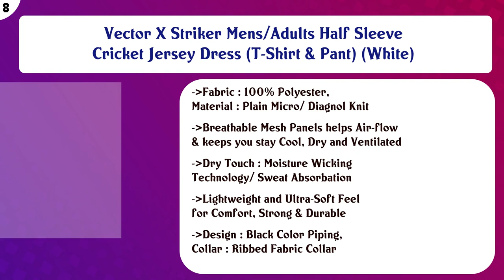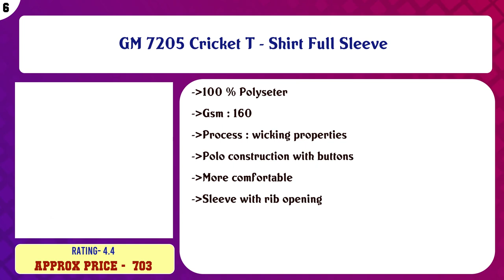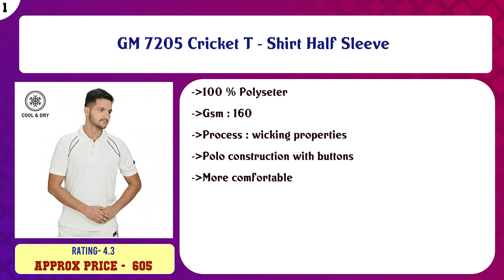Top 10 Mens Cricket Clothing to buy in India 2021 | Price & Review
Top 10 Mens Cricket Clothing to buy in India

Find the links below to buy these products:

List of top Mens Cricket Clothing:
Nivia Lords Cricket Jersey Full Sleeves

FabSeasons Casual Black Snapback, Hiphop, Flat Cap

Vector X Striker Mens/Adults Half Sleeve Cricket Jersey Dress (T-Shirt & Pant) (White)

ASICS Men's Regular Fit Polos

GM 7205 Cricket T - Shirt Full Sleeve

SS Magnum Full Sleeve Cricket Dress Set Combo (Set of T-Shirt and Trousers) - XL

POWERHAWKE Cricket Uniform Dress, Cricket White T-Shirt and Trousers Combo for Boy's

SS Magnum Full Sleeve Cricket Dress Set Combo (Set of T-Shirt and Trousers) - XXL

GM 7130 Cricket Trouser Size-Large ( White/Navy)

GM 7205 Cricket T - Shirt Half Sleeve

Content of this Video:
10 best products to buy Mens Cricket Clothing India

Top rated Mens Cricket Clothing in India